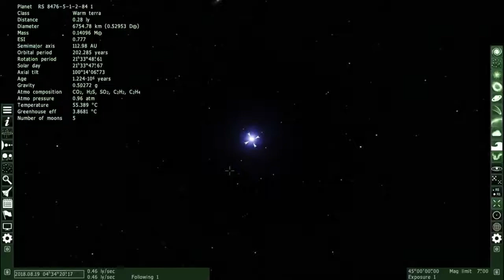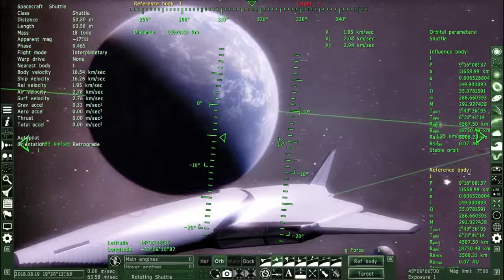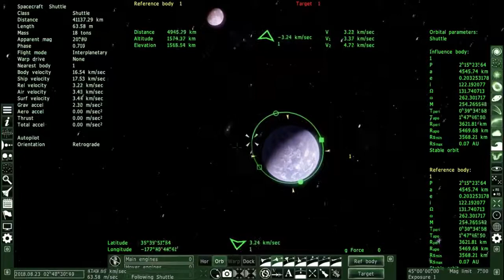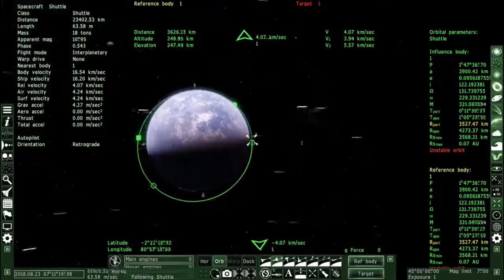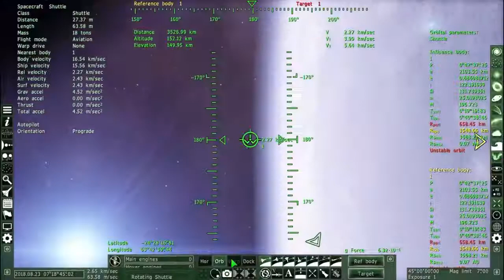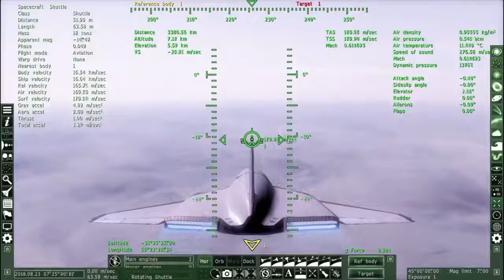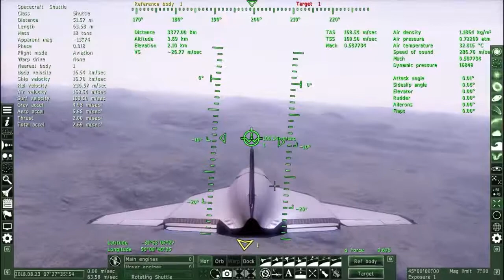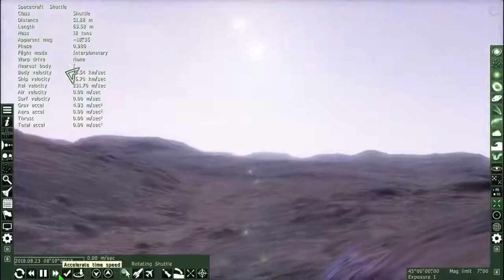Space Engine Orbita e Pouso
Sobre : SpaceEngine é um software proprietário de astronomia 3D desenvolvido pelo russo Vladimir Romanyuk. Wikipédia

1. Supermoon : 0:00
2. Asimov : 4:23
3. Heliosphere : 10:10
4. Blueprint for a Slow Machine : 14:26